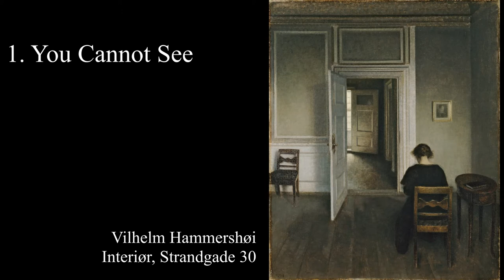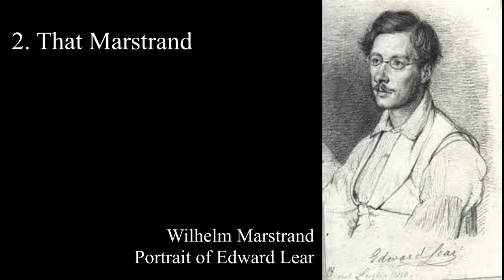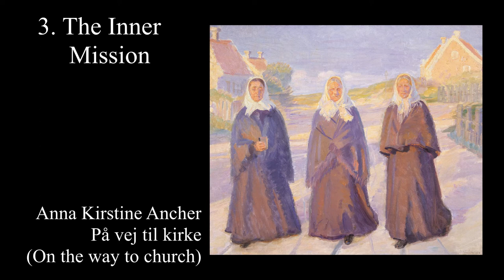3. Jim Reilly: The Danish Easel; Ben Cooper, tenor; Jim Reilly, piano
THE DANISH EASEL: THREE SONGS ABOUT DANISH PAINTERS AND PAINTINGS

YOU CANNOT SEE
re Vilhelm Hammershøi (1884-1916), the Danish painter best known outside of Denmark. Many of his paintings are quiet interiors suffused with a light that feels mysterious, with windows and doors that seem important, and sometimes the solitary figure of a silent woman who seems lost in thought.

What I am
you cannot see,
but if you could go
through the doorway,
I would be to the left,
perhaps,
behind the white wall.

The woman you do
see, in the front room,
senses I am here, but who
she is, how much she
understands, you
do not know.

LEAR AND MARSTRAND
about the friendship and  possible love affair in 1839 between the British writer of limericks, Edward Lear, 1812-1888, and Wilhelm Marstrand,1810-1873,  then an art student and later a successful painter. At the least Lear had a great affection for Marstrand (who later married and became the father of five children). Many British and other  Northern artists spent time in Italy, for both its artistic riches and a freer social atmosphere. See the book Italian Sexualities Uncovered, edited by Valeria P. Babini, Chiara Beccalossi, and Lucy Riall (Palgrove Macmillan, 2015) for information on many interesting things about sex, gender, and Italy.

A young Danish painter named Marstrand
 Walked with Edward Lear hand in hand.
 The two went to Rome,
 Where men felt at home,
 And he won Edward's heart, that Marstrand.

THE INNER MISSION -- DEN INDRE MISSION
The poem, first written in 2013 and then revised in 2018, is about a 1928 painting, "On the Way to Church", featured in an art review in the New York Times.

Three women are "On the Way to Church"
in a painting by a Dane, Anna Kristine Ancher .
A writer in the New York Times
wonders: did the women belong
to the Danish movement called "The Inner Mission"?

Does the name "Inner Mission"
mean energy within the self,
used to purify and scan the soul
for meaning or for hope? No, it means
a mission to  the “home country”
instead of to a foreign land.

But yes,  energy is also used within,
their website says:
"the person is made aware
of his or her state of perdition,
and how, through Jesus Christ (each person)
can find forgiveness, new life and hope."

These women are like pawns
fallen off  a chess board
onto a blinding canvas, with dark clothes
and bleached faces nested in white scarves.
Their world is gold beneath blue sky.
Danish skies, near the water,
can make your soul burn.

Three women, their backs to the world,
are going to church. What has killed
the riot of flesh and grass,
of red, green, violet and rough
where their souls might make a nest?